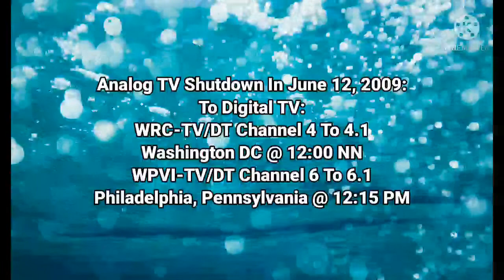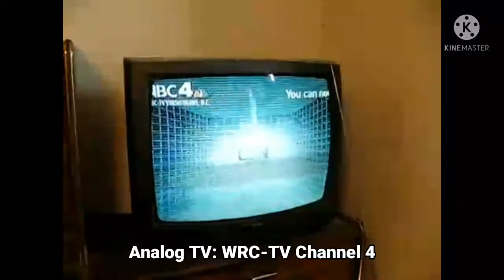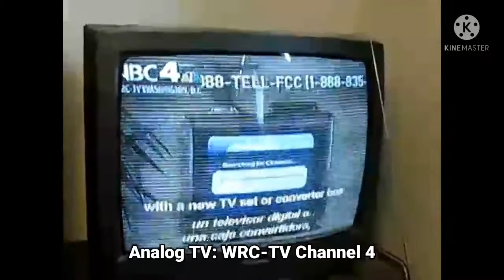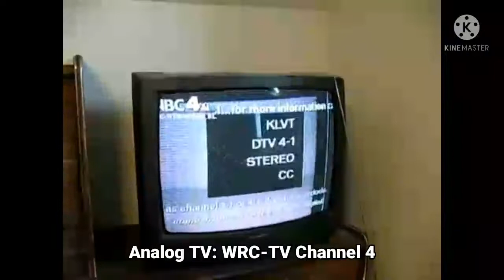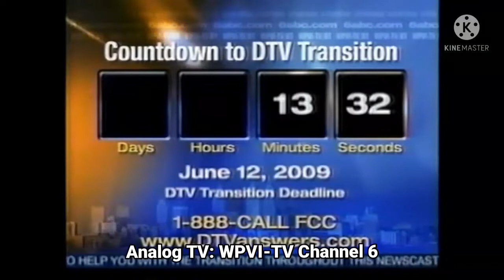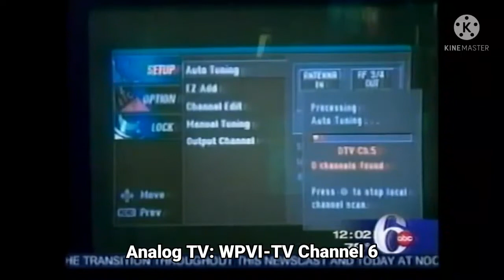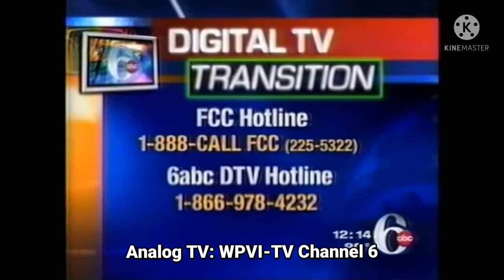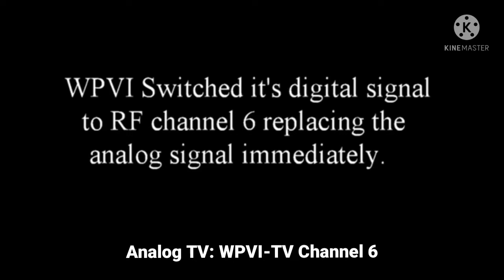Episode 23 - Analog TV Shutdown To Digital TV | (June 12, 2009)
Note: WRC-TV Channel 4 & WPVI-TV Channel 6 We Are OFF-AIR On Analog TV Channel Is Shutdown By United States:

Courtesy: catmeowpurr & Dave Webb